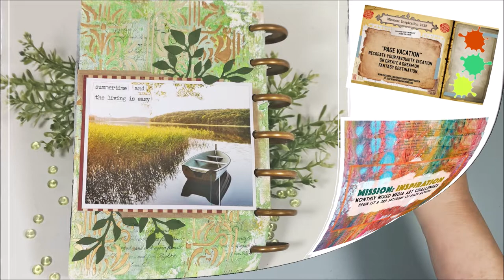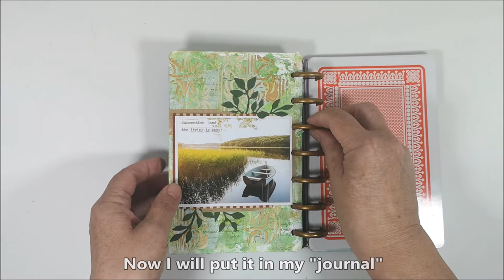Art Journaling with a photo - Summer and the living is easy - Mission Inspiration challenge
This is my take on the Mission Inspiration challenge for July - Theme Vacation. Playlist with my projects in the Mission Inspiration Challenge through out the years

Time Chapter
00:00 Mission Inspiration challenge July - Vacation
00:11 Background with acrylics & brayer
00:31 Stamping with StazOn
01:58 Finnabair stencil & Home made paste
03:42 Focal Point with a photo
07:22 Text from Tim Holtz

• Stamperia metal acrylic - Oro bianco ( White Gold)
• Tim Holtz/Sizzix Thinlits die - Garden Greens 661206